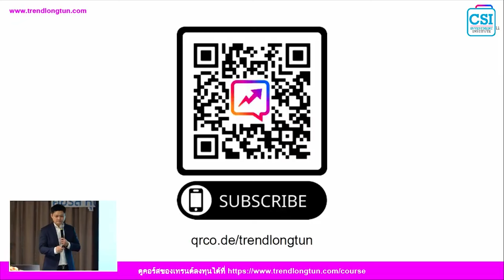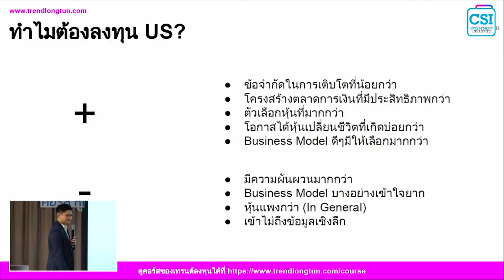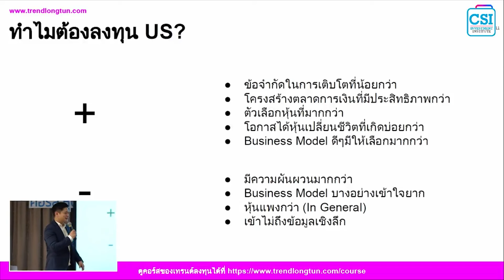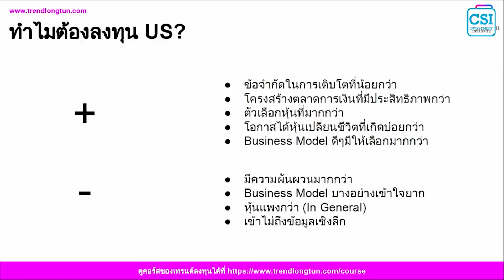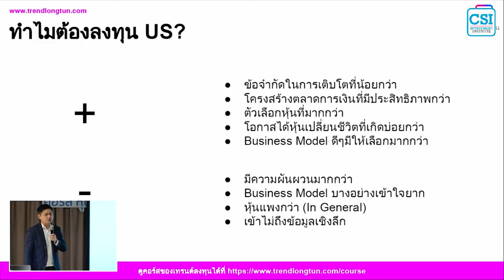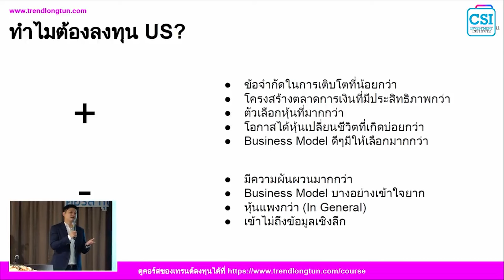"หุ้น US..ได้เปรียบกว่า" แล้วทำไม?...ไม่ลงทุนล่ะ!! โดย อ.อลงกฎ มโนรุ่งเรืองรัตน์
(เนื้อหาจากการสอนคอร์ส CUV เมื่อวันที่ 15 ก.ค. 2566)
 มาถึงจุดนี้นะครับว่าทำไมผมถึงได้มาเลือกลงทุนหุ้น US  ตอนนี้เป็นหุ้นหลักในการที่ผมลงทุนหุ้นต่างประเทศก่อนหน้านี้ผมมีลงทุนหุ้นจีนหลังจากนั้นผมรู้สึกว่าหุ้นจีนมันมีความยากในการหาข้อมูลประมาณหนึ่งผมก็เลยไม่ได้ลงทุนหุ้นจีนมากเหมือนเมื่อก่อนแล้ว ก็ตอนนี้หุ้นจีนที่ผมจะลงทุนผมจะเน้นไปที่หุ้นจีนที่เป็น ADS ก็คือหุ้นจีนที่อยู่ในอเมริกาเพราะหุ้นจีนที่อยู่ในอเมริกามันทำให้ผมที่จะสามารถติดตามข้อมูลได้ หุ้นบางตัวอาจจะดีจริงแต่ติดตามข้อมูลยาก อย่างเช่น BYD ผมรู้สึกว่ามันทำให้ผมลงทุนรำบากพอลงทุนรำบากเวลาเราลงทุนต่างประเทศตลาดมันอยู่ตอนกลางคืน 4-5 ทุ่มถ้าเราไปลงทุนหุ้นที่แบบว่าเรารู้สึกไม่สบายใจ มีหนักๆผมอยู่ถึงตี 3 นั่งจนแบบว่านั่งทำอะไรมันก็นอนไม่หลับ เอาโทรศัพท์ขึ้นมาดูช่วงลงหนักๆตอนนั้นวิกฤตหนักมากหุ้นบางตัวผมติดลบไป 80 ก็ถือว่าหนักแต่ถามว่าตลาดมันมีข้อเสียเยอะแต่มันก็มีข้อดีครับสำหรับตัวผมเอง พอผมศึกษาหุ้นไปเยอะๆ มันทำให้ผมตกผลึกกับตัวเองและได้ข้อสรุปว่าจริงๆแล้วการลงทุนในหุ้นอเมริกามันมีข้อได้เปรียบอยู่ประมาณ 5 ข้อหลักๆ ข้อแรกคือข้อจำกัดในการเติบโตที่น้อยกว่า อันนี้ผมต้องบอกก่อนเลยที่หุ้นอเมริกามีข้อจำกัดในการเติบโตเพราะว่าเขามีโครงสร้างหลายๆอย่างที่น่าสนใจมากกว่าประเทศไทย 2 ปีก่อนดอกเบี้ยนโยบายอเมริกาเท่าไรครับ 0 ตอนนั้นของไทยอยู่ประมาณ 0.25-0.5 ข้อสังเกตอย่างแรกอัตราดอกเบี้ยของอเมริกาเหวี่ยงขึ้นลงมากเวลาลงสุดใจขึ้นสุดแรงถ้าเราสังเกตใครเคยเรียนพื้นฐานเรื่อง Discount Cash Flow มาอัตราดอกเบี้ยเป็นสิ่งที่กำหนดอัตราส่วนลดของหุ้น ทำให้อัตราส่วนลดมันสูงหรือต่ำอยู่ที่ดอกเบี้ยด้วย เพราะมันเอาไปคำนวณ ใช้สมการในการคำนวณอัตราดอกเบี้ยหุ้น ยิ่งอัตราดอกเบี้ยต่ำราคาหุ้นยิ่งสูง ยิ่งอัตราดอกเบี้ยสูงราคาหุ้นยิ่งตกต่ำ อันนี้ถึงเป็นสาเหตุว่าทำไมเขาขึ้นดอกเบี้ยแล้วหุ้นถึงได้ตกหนัก ลองคิดดูจาก 0 ขึ้นมา 5 แต่ถ้าเรามองในฐานะผู้ลงทุนหุ้นไปเรื่อยๆมันผันผวนมากมันน่ากลัวจังเลย แต่ถ้าเรามองแบบนักหาโอกาสเราจะรู้ว่าไอความผันผวนเหล่านี้ถ้าเราอยู่ถูกฝั่งเรารวยเลย แต่ถ้าอยู่ผิดฟังพัง อันนี้มึงจึงทำให้เห็นว่าการลงทุนในหุ้นที่อยู่ในประเทศที่มันไม่ค่อยมีอะไรหวือหวา มันก็จะมีนโยบายทางการเงินแบบไปเรื่อยๆ การขึ้นลงของราคาสินทรัพย์ในประเทศนั้นมันก็จะไปเรื่อยๆ